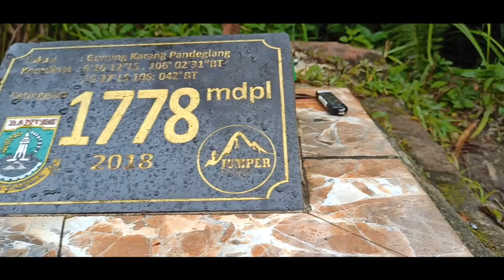CINEMATIC MENDAKI GUNUNG KARANG 1778MDPL#gunungkarang